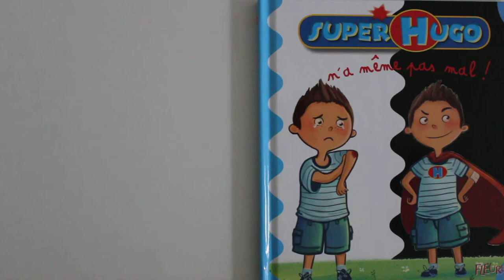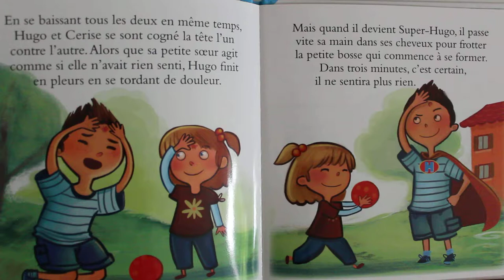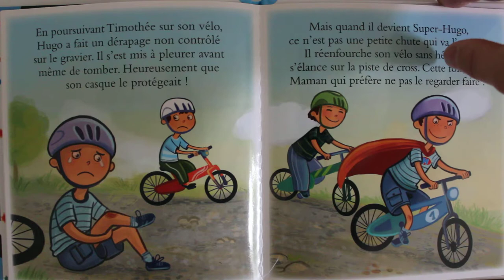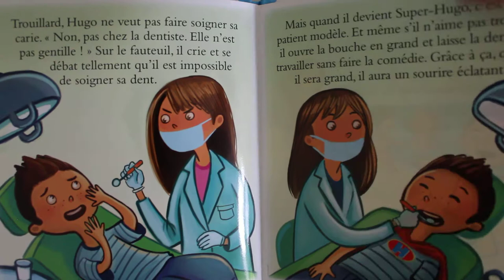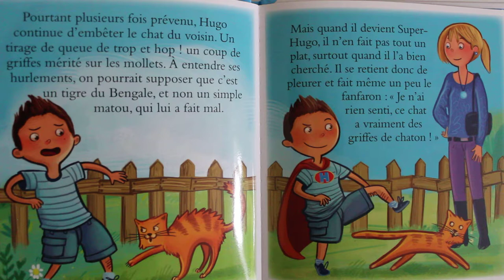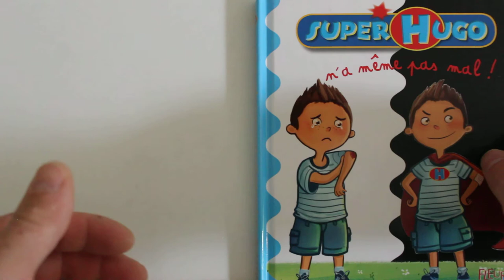Super Hugo n'a même pas mal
Livre pour super héros de Jacques Beaumont, Fabienne Blanchut et Claudio  Cerri.